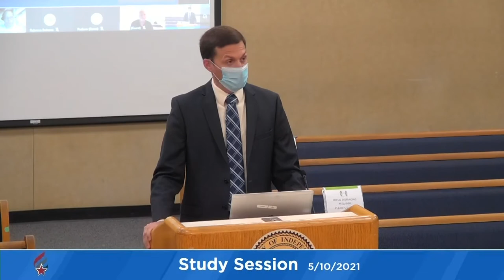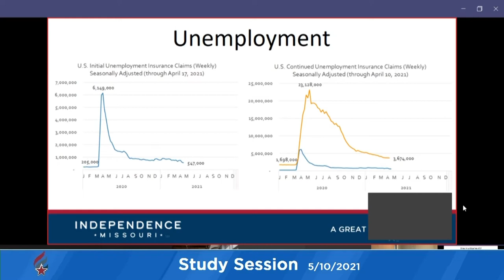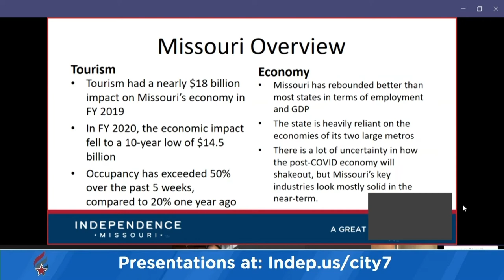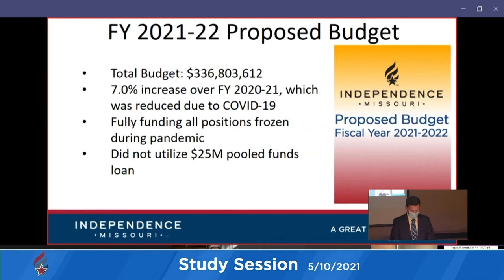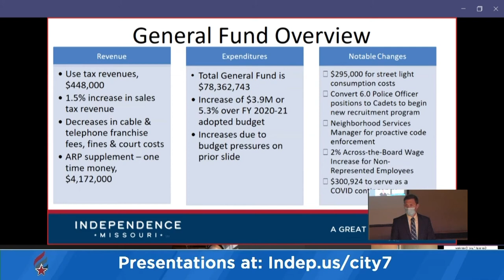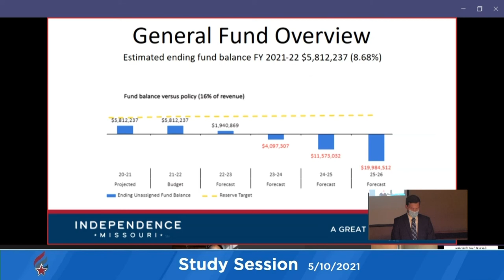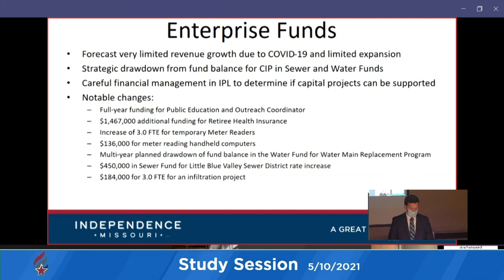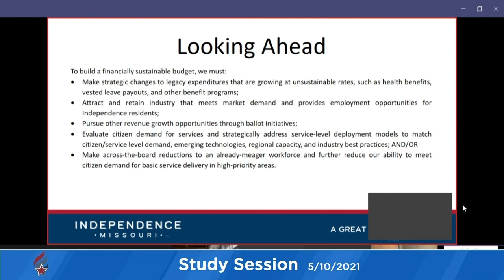May 10, 2021 Budget Presentation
This is an excerpt from the 5/10/2021 City Council meeting that includes the 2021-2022 budget presentation by City Manager Zach Walker.